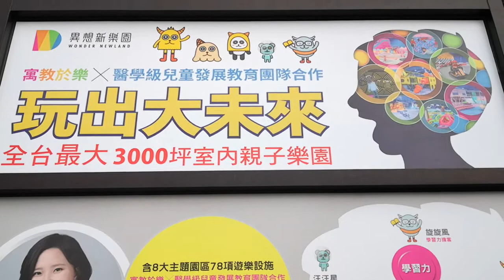台中【異想新樂園 】全台最大3000坪室內親子樂園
[景點說明]▼
異想新樂園 ( Dali Art Plaza 藝術廣場 ) 位於 台中軟體園區 B2，是適合闔家休閒的新景點，樂園總面積約3000多坪，包含親子樂園及特殊展覽。
親子樂園有淘氣堡、繩網迷宮、探索樂園、家家酒、VR彈跳床、運動農場、F2卡丁車等等7大區域，每個區域都能創造家長與孩子們的美好親子時光。
展覽區：宙影幻境-傳奇(IG打卡知名熱點)，以鏡面打造並結合光影及互動科技，夢幻場景讓人拍不完。 冰雪奇園 為仿真造雪展區，隨時都可體驗零下10度的雪世界。